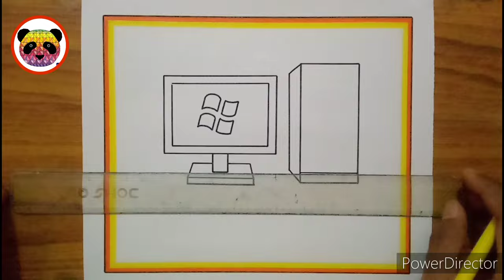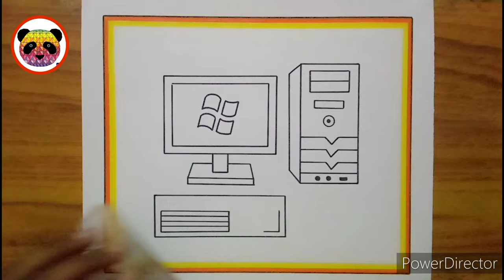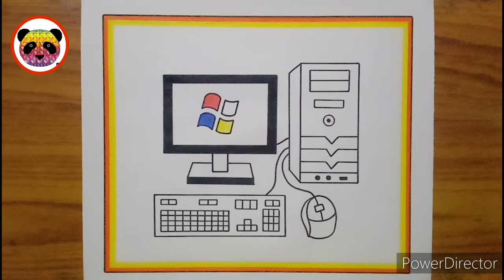Computer Drawing / How to Draw Desktop Computer Step By Step / Computer Parts Drawing / Computer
how to draw computer system